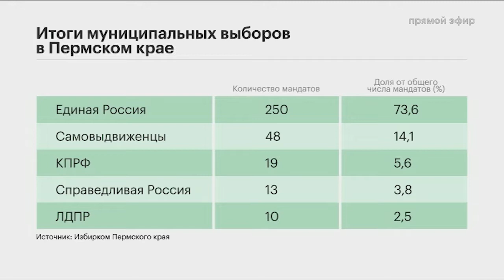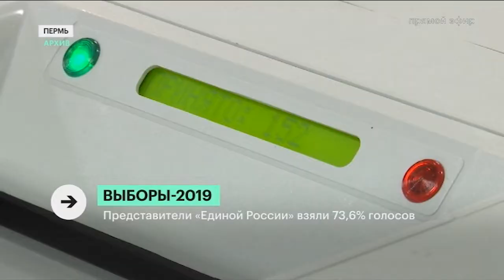РБК-Пермь Итоги 09.09.19 Выборы-2019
Итоги кампаний этой осени.
Эксперты:
Антон Маклаев, член избиркома Пермского края.
Людмила Ознобишина, политический консультант.

Ведущий: Антон Шибанов.